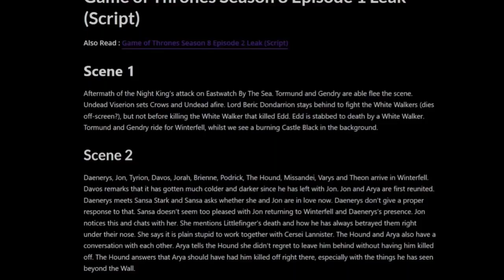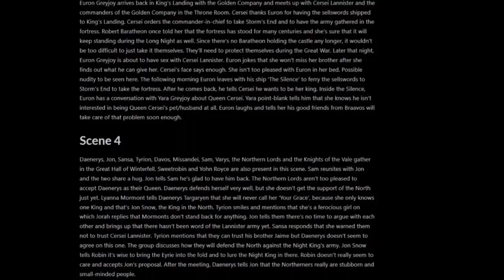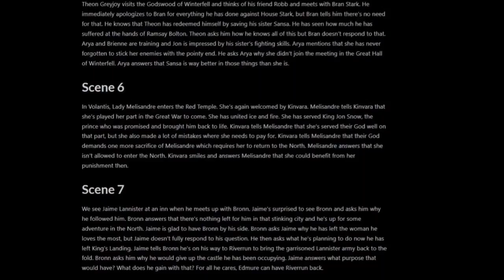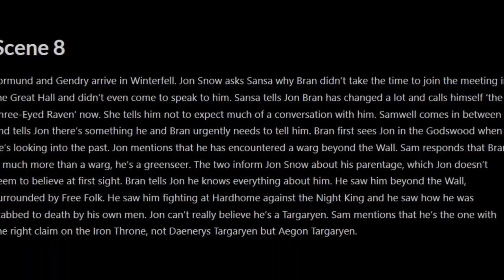Game of thrones season 8 episode 1 leaked script | fan theory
Game of thrones season 8 episode 1 script | fan theory

got s8 script
got season 8 script

got season 8 leaked script
game of thrones season 8 leaked script
got s8e1 leaked script
game of thrones season 8 episode 1 leaked script
game of thrones season 7 episode 6 leak

season 7 episode 4 leaked
got s07e04 leaked
Game of Thrones Season 7 Leaks, Game of Thrones Season 7 Leaked Scenes, Game of Thrones Season 7 Episode 6, Daenerys saves Jon Snow, Daenerys dragon killed, Night King's dragon, Night king ice dragon, Night king Wight dragon, Thoros of Myr death, Zombie polar bear, The hound vision, Game of Thrones Season 7 Episode 6 breakdown, Game of Thrones Season 7 Episode 6 review

Game of thrones season 8 Script leaked, S8e1 got, got s7, game of thrones season 8, game of thrones season 8 leak, got S8e1 plot leaked, got s8 script, got s8e1 script

Game of thrones books theory